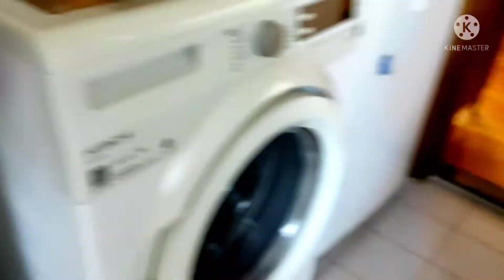PORK WITH BLACK FUNGUS/ CHINESE DISH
Hi Guys hope you like my simple recipe and try it.. it's very simple chinesfood and yummy